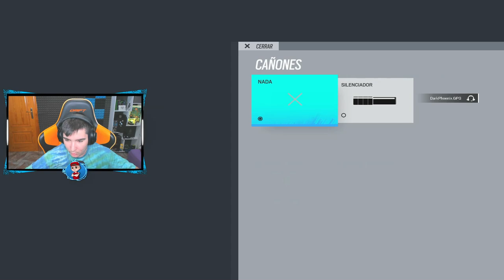¡¡*BUFF por SORPRESA* a la SMG-12!! NORTH STAR | Y6, S2 | Pablotas Rainbow Six Siege en Español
En este vídeo de rainbow six siege: ¡¡*BUFF por SORPRESA* a la SMG-12!!